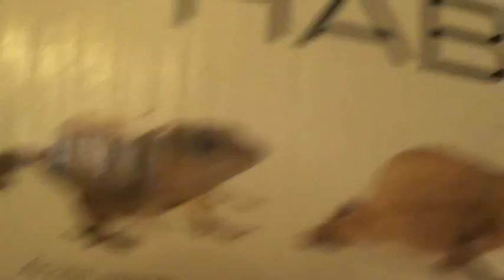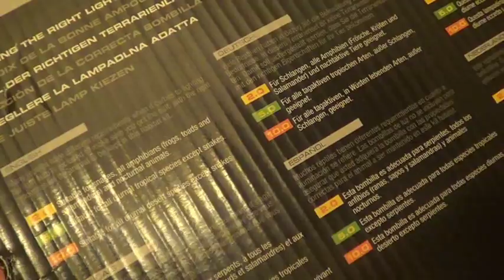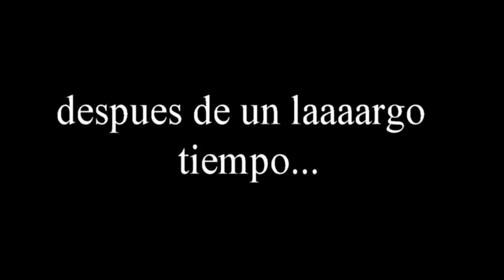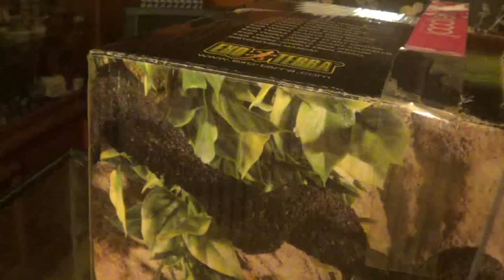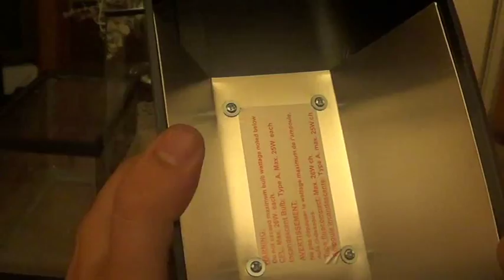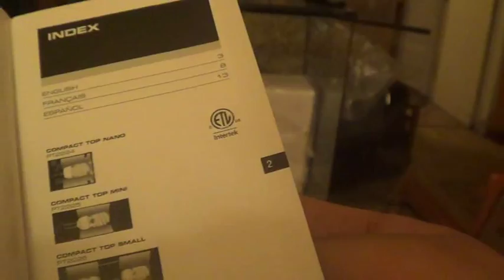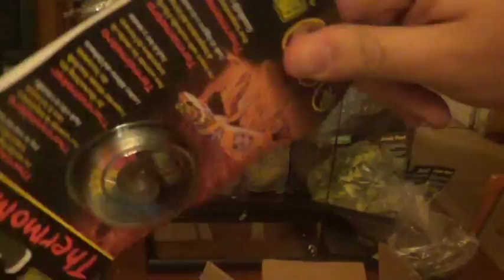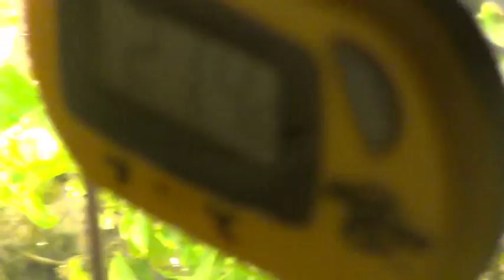Unboxing - Nuevo Terrario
Hola Amigos

 Esta vez les traigo un vídeo que empece a hacer hace unos meses y hasta ahora lo termine, es el unboxing sobre mi primer terrario profesional de marca ExoTerra.

Por fin algo que había querido en mucho tiempo.

Faltaron algunas cosas pero creo que quedo bien,

También les hago un cordial invitación a que visiten el nuevo foro mexicano de herpetocultura, este viene siendo la continuación del extinto Fororeptiles.org, necesitamos de su ayuda para rescatar todo lo que fue el anterior foro.